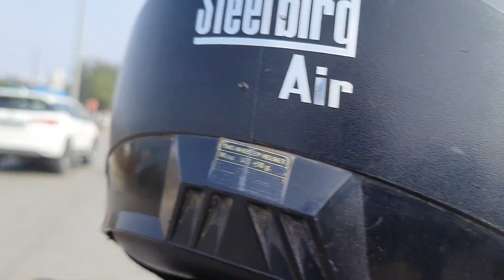dangerous cut of kherki dhuala toll plaza😰😰